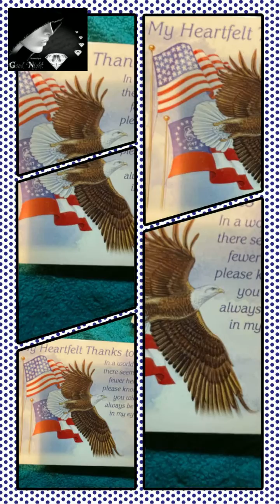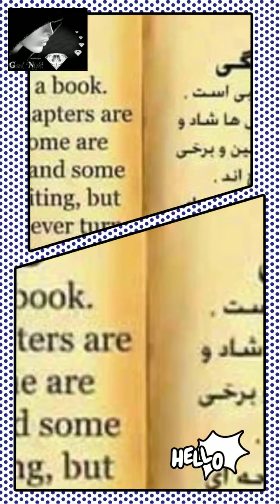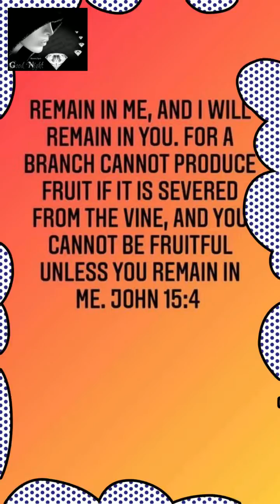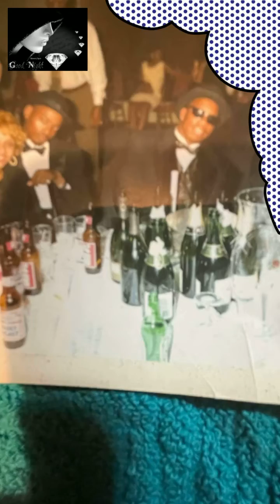N E W W O R L D. O D R E R 8 /19 /2021